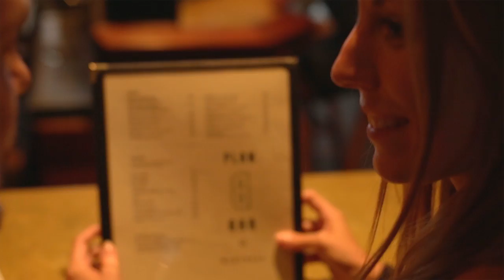bar PLANB Montréal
PlanB Montréal